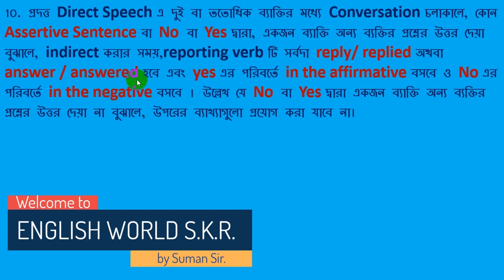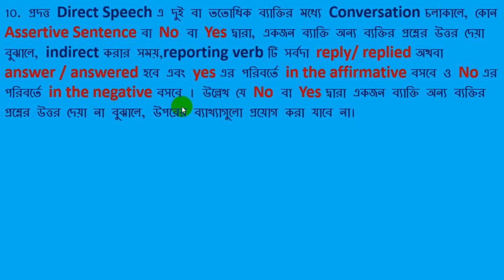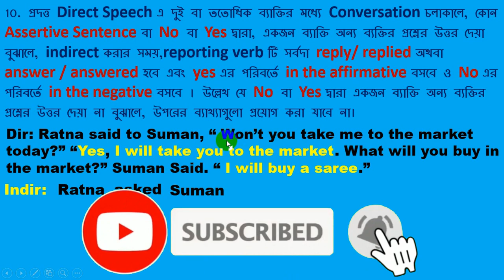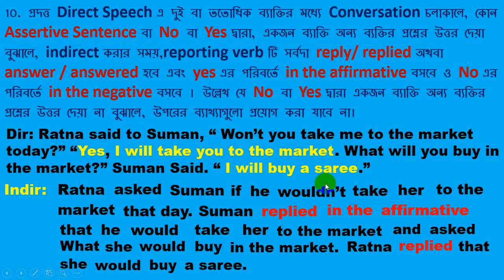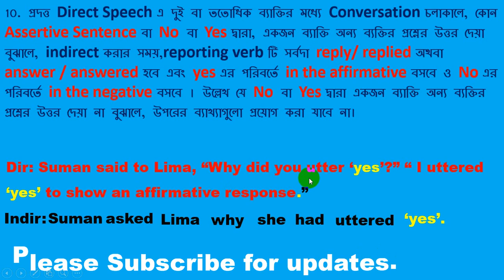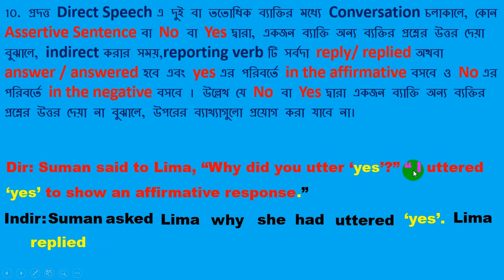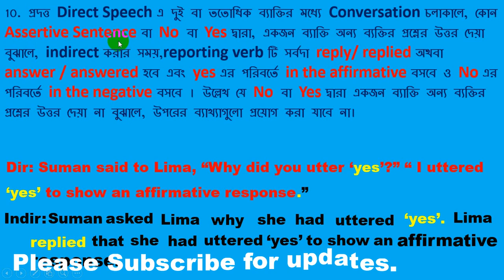Note on Passage Narration. Note:Ten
Note on Passage Narration. Note: 10
প্রদত্ত Direct Speech এ দুই বা ততোধিক ব্যাক্তির মধ্যে Conversation চলাকালে, কোন Assertive Sentence বা No  বা Yes দ্বারা, একজন ব্যাক্তি অন্য ব্যক্তির প্রশ্নের উত্তর দেয়া বুঝালে, indirect করার সময়,reporting verb টি সর্বদা reply/ replied অথবা answer / answered হবে এবং yes এর পরিবর্তে in the affirmative বসবে ও No এর পরিবর্তে in the negative বসবে । উল্লেখ যে No  বা Yes দ্বারা একজন ব্যাক্তি অন্য ব্যক্তির প্রশ্নের উত্তর দেয়া না বুঝালে, উপরের ব্যাখ্যাগুলো প্রয়োগ করা যাবে না।